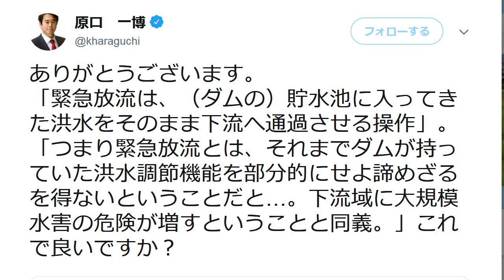国民民主党・原口一博が無知すぎて大炎上 ダムの洪水対策を理解できず批判殺到